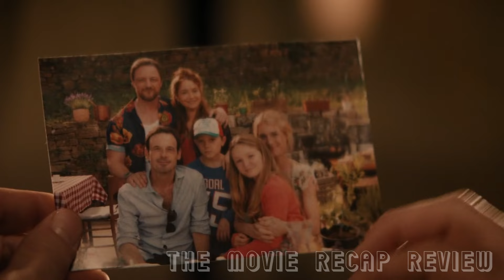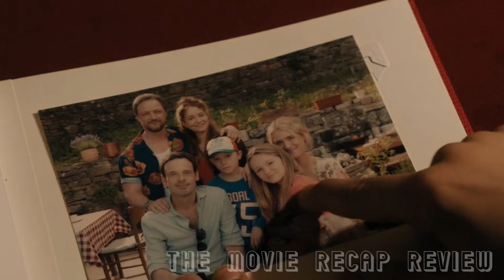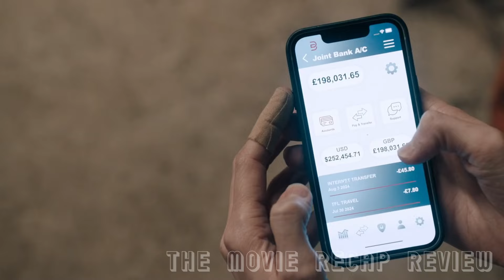Weird British Couple Befriend American Family So They Can Take Their Money And Also Their Child.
Movie Title: Speak No Evil (2024)